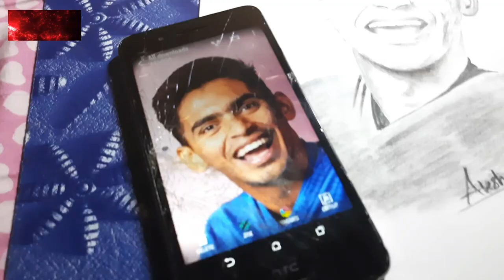Kartik tyagi Portrait sketch drawing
Kartik tyagi Portrait sketches drawing

Hi guys, For today's new video |enjoy this video 👍

Materials Used
.Brushes
. acrylic color
. masking Tape

editing video
nocopyrhight music used